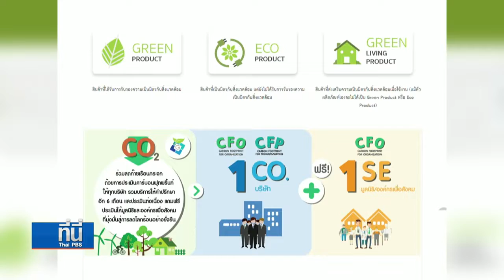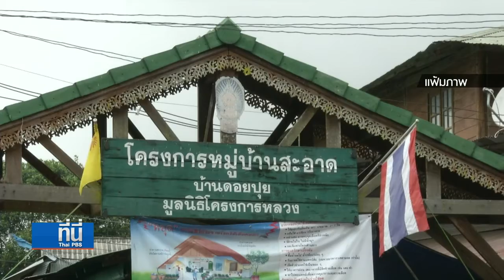แนวทางสนับสนุนกิจการเพื่อสังคม